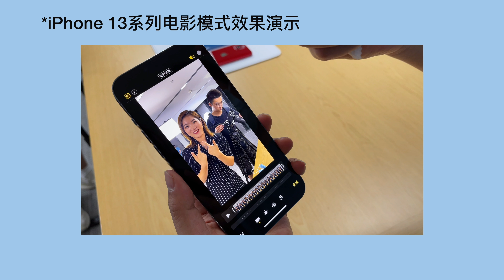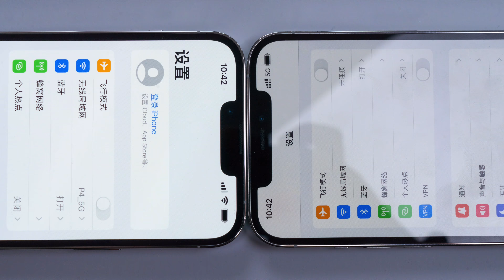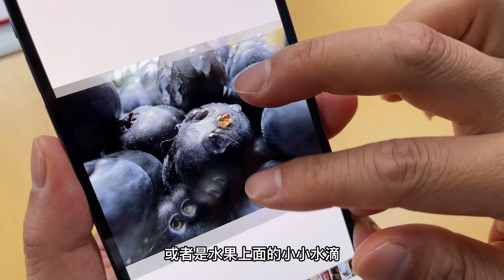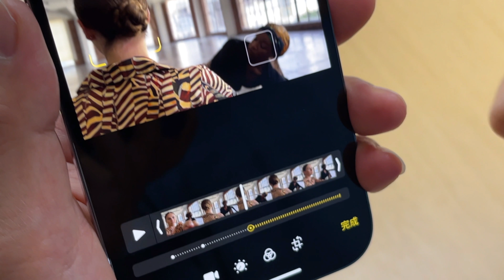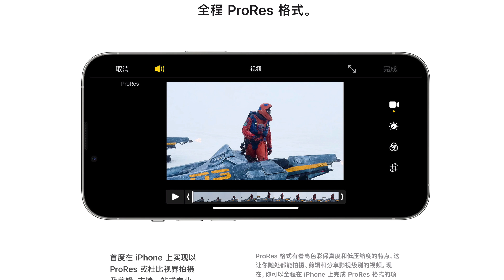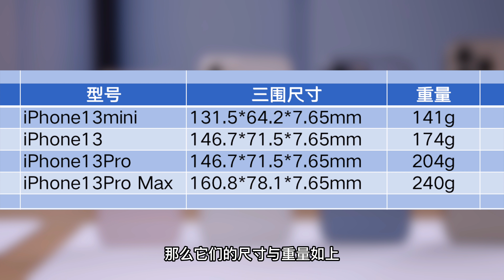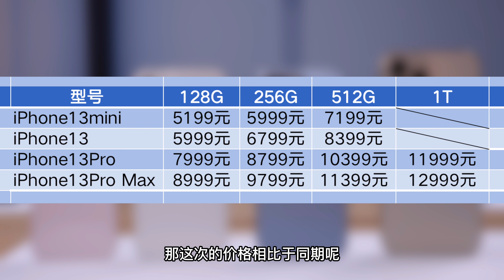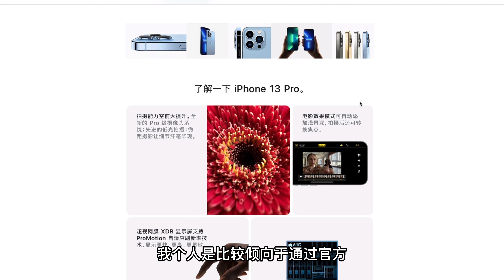【首发】手持18款iPhone13系列真机 看看哪款最适合你？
如果说最近最热的产品，肯定就是iPhone13系列了，最近我也收到很多条私信问哪款最值得买？所以今天我就集齐了18款真机，第一时间上手体验了这一系列，建议大家先看评测再下单～一定会对你有所帮助～